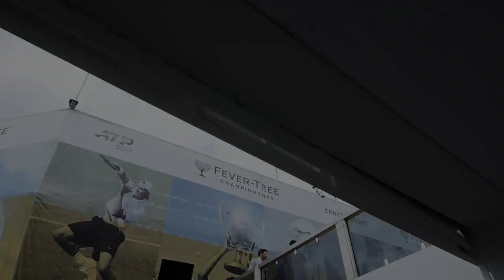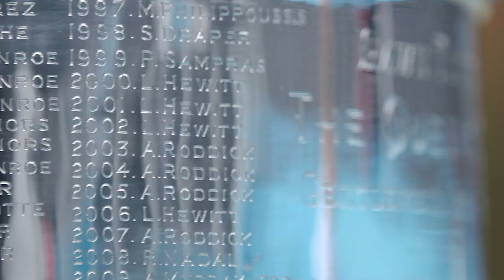Fever-Tree Championships 2019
Look back on a sensational 2019 Fever-Tree Championships as Feliciano Lopez incredibly won the singles title before teaming up with five time champion Andy Murray to win the doubles title at The Queen's Club.